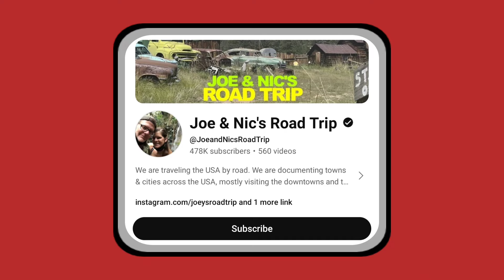This Is How much money Joe & Nic's Road Trip makes on YouTube 2024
In this video, I will show you, How Much Money Joe & Nic's Road Trip Makes On YouTube
• Joe & Nic's Road Trip YouTube Channel
• Social Blade